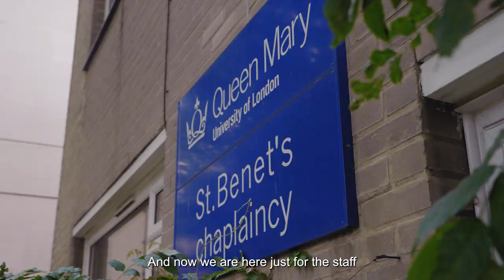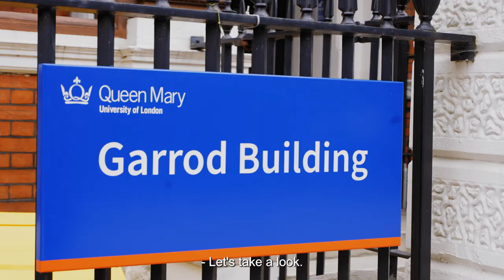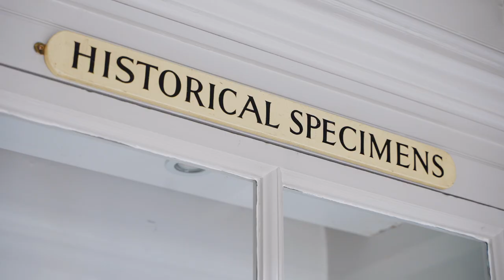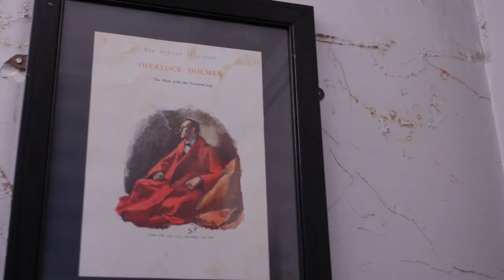Queen Mary's Hidden Gems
Queen Mary has a long history, dating back to 1785 and beyond. Join us as we celebrate some of the lesser known spaces on our campuses, and uncover the people and stories that make them unique.

Featuring:

St Benet’s Chaplaincy and Ella Sharples, Chaplain
Whitechapel Murals and Clare Button, Archivist
Whitechapel Library and Caroline Swash, Stained Glass Artist
Barts Pathology Museum and Steve Moore, Pathology Museum Manager